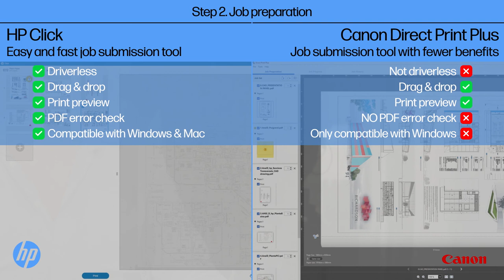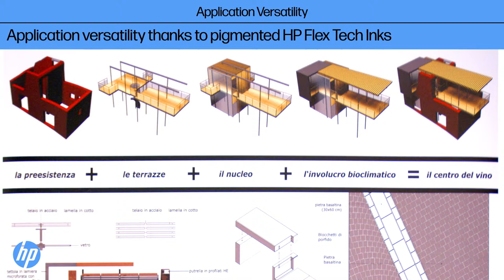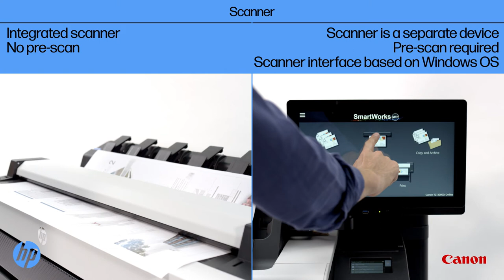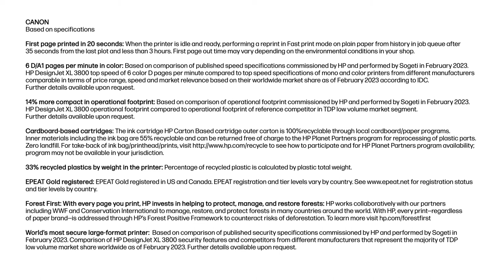The HP DesignJet XL 3800: A Multifunction Printer That Redefines Plotting Technology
Plotting technology has come a long way since the days of toner-based plotters that were slow, noisy, and expensive to maintain. Today, inkjet technology has surpassed toner in terms of speed, quality, and cost-efficiency, offering a superior plotting experience for professionals who need to produce large-format documents or visuals. One of the most innovative and advanced inkjet plotters in the market is the HP DesignJet XL 3800, a multifunction printer that combines printing, scanning, and copying capabilities in one device. The HP DesignJet XL 3800 is designed to meet the needs of various industries, such as architecture, engineering, construction, manufacturing, and advertising, by delivering high-quality prints at fast speeds and with minimal environmental impact.

The HP DesignJet XL 3800 boasts several features that make it stand out from other plotters in its class. According to HP, it is the fastest color printer in its class, with a top speed of 6 A1/D color pages per minute and a fast first page out in 20 seconds. It also has a resolution of 2400 x 1200 dpi and supports 10-bit color depth and HDR (high dynamic range), which can enhance the contrast and details of the image. The printer has a large 36-inch roll size and can handle up to 650 feet of paper with a maximum diameter of 7 inches. It also has a 500-ml ink supply system that reduces the frequency of ink replacement and lowers the cost per page.

The HP DesignJet XL 3800 also offers a seamless and optimized workflow for users who need to print, scan, or copy large-format documents. The printer has a simple and intuitive interface that allows users to perform one-click printing and scanning workflows without complex setups. The printer also supports remote printing for workgroups, enabling users to print from anywhere using their mobile devices or cloud services. The printer also has a smart KVM switch that lets users control two connected devices with one keyboard and mouse. Additionally, the printer has real-time monitoring tools that let users track the status of their print jobs and manage their printer settings.

Another notable feature of the HP DesignJet XL 3800 is its security and sustainability. The printer is equipped with HP Wolf Security, which is a comprehensive security solution that protects the printer’s access points, data, and network from cyberattacks. The printer also has a built-in cooling system that prevents overheating and reduces the risk of burn-in, which is a phenomenon where static images can leave permanent marks on the panel. The printer also uses HP Flex Tech Inks, which are the first inks in the large-format market to meet UL ECOLOGO Certification, meaning that they have lower environmental impact than conventional inks.

The HP DesignJet XL 3800 is not yet available for purchase, but HP says that more details will be released later this year. This printer is expected to be a game-changer for professionals who need to produce large-format prints with high quality, speed, and efficiency. The HP DesignJet XL 3800 is a multifunction printer that redefines plotting technology by combining the best of inkjet and OLED technologies.